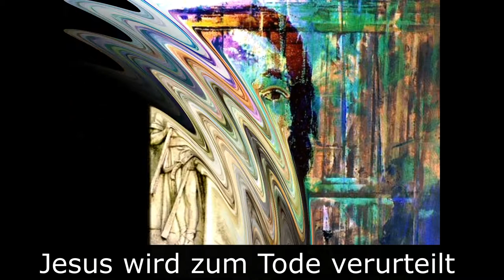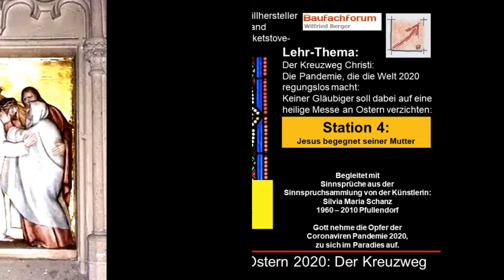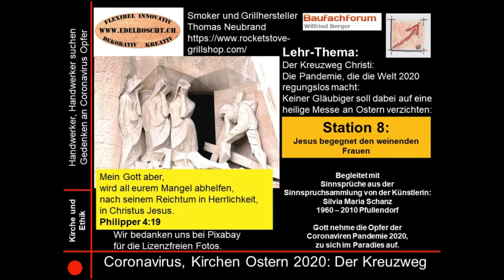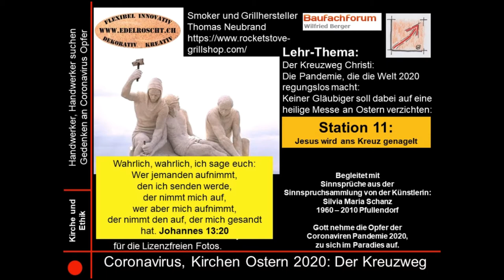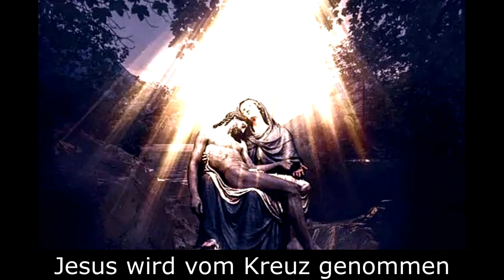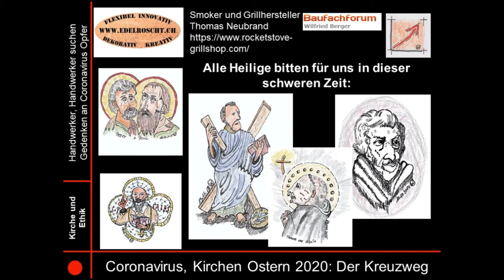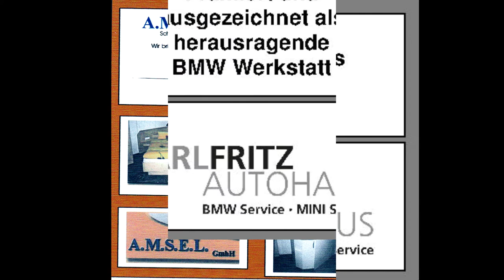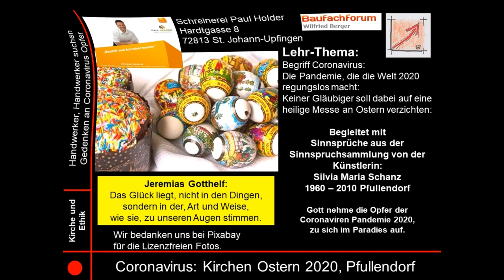03-050-01 Coronavirus, Ostermesse Pfullendorf, Kreuzweg Christi, BauFachForum,Baulexikon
aus der Ausnahmesituation zu Ostern, wo alle Kirchen geschlossen bleiben müssen, unser Beitrag für alle Gläubigen zu Ostern.

Viel Spaß beim Video über die Karwoche und Ostern.

Thema heute:
Ostern:
Christentum, höchstes Fest Ostern, Festessen, Geschenke für Kinder, nach dem Tot von Jesu, Feierlichkeit der Auferstehung, Jesu Christi, Gottes Sohn.
Fastenzeit:
40 Tage vor Ostern, Jesus Christus, zog sich in die Wüste zurück, fastete, er betete, läuterte sich, ging in sich, bereitete sich auf seinen Tot vor.
Karwoche:
Eine Woche vor dem Ostersonntag, letzte Woche der Fastenzeit, vierzigtägigen Fastenzeit, Bedeutung Wortteil Kar, althochdeutschen kara, Synonym, Kummer, Jammer, Klage, christliche Trauerwoche, für Jesus Christus.
Palmsonntag:
Karwoche erster Tag Palmsonntag, Christen feiern, Einzug Jesu, in die heilige Stadt Jerusalem, Palmzweige auf dem Weg Christ, Symbol des Sieges, daher Bezeichnung Palmsonntag.
Gründonnerstag:
Auferstehung Christi:
Drei Tage nach der Kreuzigung, Frauen besuchten das Grab Christ, Salbung des Leichnams, das Grab war leer, Auferstehung von Jesu, Ostersonntag, mit Weihnachten höchster Christentag.

Euer Bauschadensanalytiker
Wilfried Berger

Spannende Links zum Thema:
Link zum Video:

1960 Hoppentenzell, - 2010 Pfullendorf
Jesus sah sie an und sprach:
bei den Menschen ist's unmöglich,
aber nicht bei Gott,
denn alle Dinge sind möglich bei Gott.
Markus 10:27

1960 Hoppentenzell, - 2010 Pfullendorf
Jesus spricht zu ihr:
Habe ich dir nicht gesagt,
wenn du glaubst,
wirst du die Herrlichkeit Gottes sehen?
Johannes 11:40

1960 Hoppentenzell, - 2010 Pfullendorf
Wer nun bekennt,
dass Jesus Gottes Sohn ist,
in dem bleibt Gott und er in Gott.
1 Johannes 4:15

1960 Hoppentenzell, - 2010 Pfullendorf
Seid so unter euch gesinnt,
wie es der Gemeinschaft,
in Christus Jesus entspricht.
Philipper 2:5

1960 Hoppentenzell, - 2010 Pfullendorf
Denn wo zwei oder drei versammelt,
sind in meinem Namen,
da bin ich mitten unter ihnen.
Matthäus 18:20

1960 Hoppentenzell, - 2010 Pfullendorf
Er aber sprach:
Was bei den Menschen unmöglich ist,
das ist bei Gott möglich.
Lukas 18:27

1960 Hoppentenzell, - 2010 Pfullendorf
Und wer nicht sein Kreuz auf sich nimmt,
und folgt mir nach,
der ist meiner nicht wert.
Matthäus 10:38